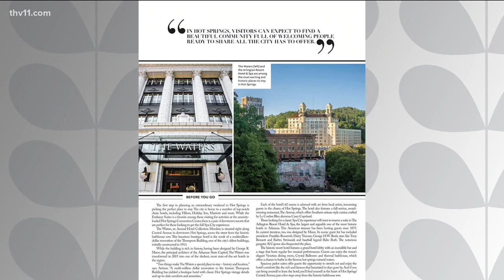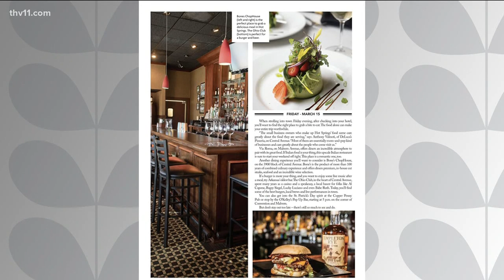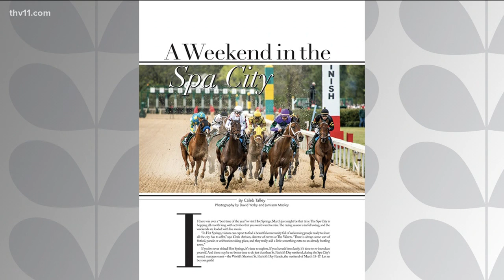Why this Arkansas town is the perfect weekend getaway | AY Magazine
AY Magazine publisher Heather Baker talked about a perfect weekend getaway nestled in the Ouachita mountains.